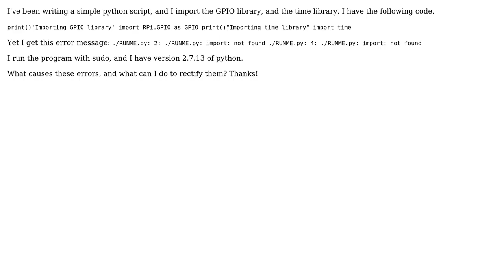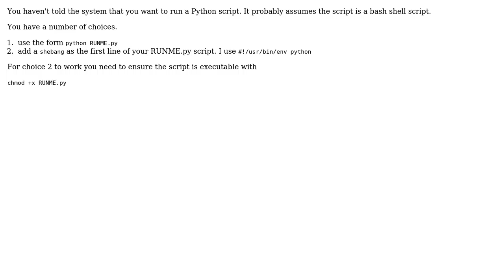Raspberry Pi: Python script not accepting import function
With thanks & praise to God, and with thanks to the many people who have made this project possible! | Content (except music & images) licensed under CC BY-SA | Music | Images & others | With thanks to user Ubuntu User user joan and the Stack Exchange Network Trademarks are property of their respective owners. You are responsible for your own actions.